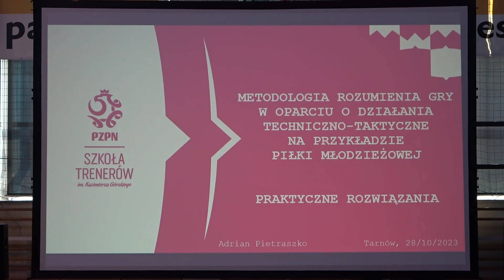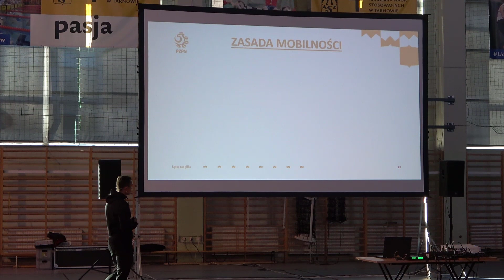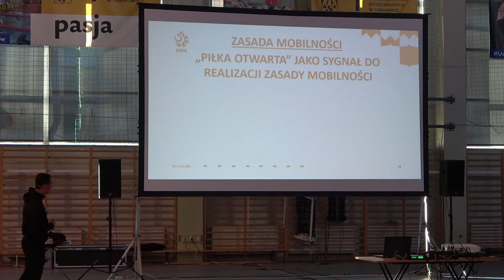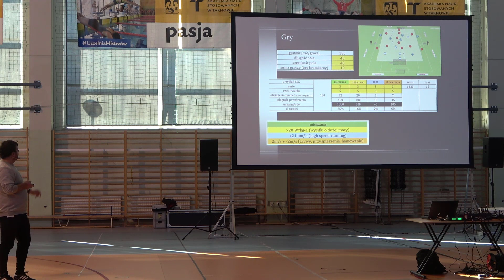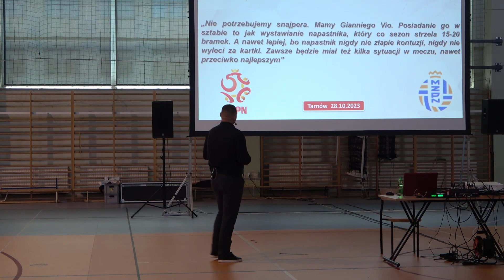KONFERENCJA TRENERSKA | "Łączy NAS Szkolenie" | MZPN przy współpracy z PZPN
dodać do opisu